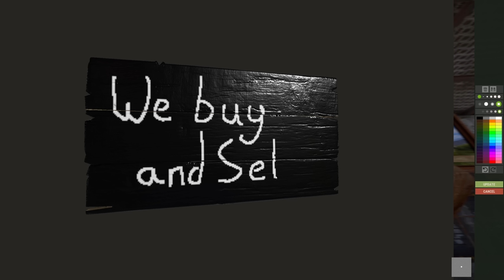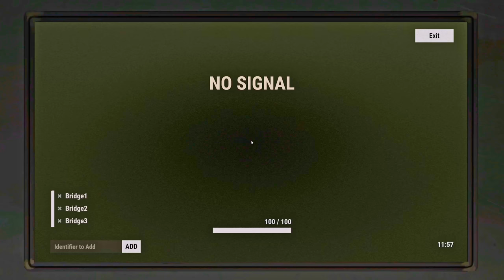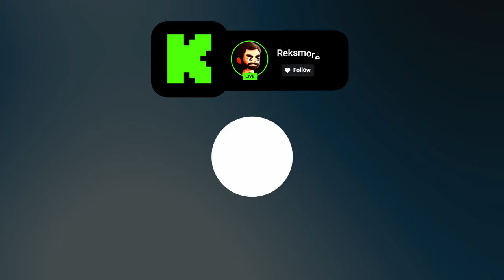I opened a Car Dealership in Rust, With HIDDEN FEES!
Welcome to my uniquely designed car dealership in Rust, where every purchase comes with an unexpected twist. Dive into one of the BestTrapBaseRust setups as I lure players into the ultimate trap. Are these just innocent car deals or is it the pinnacle of RustTrapBaseTrolling? Discover why this isn't just a "rust base"; it's THE trap base you won't forget.

If you want some amazing Guides, How to and Build Videos,

All videos are edited with huge thanks to @daemonthenoob
Show him some love if you see him in the comments!